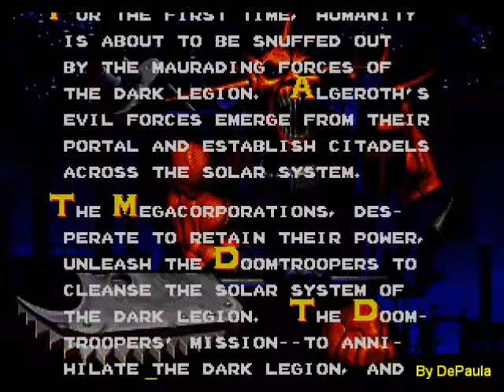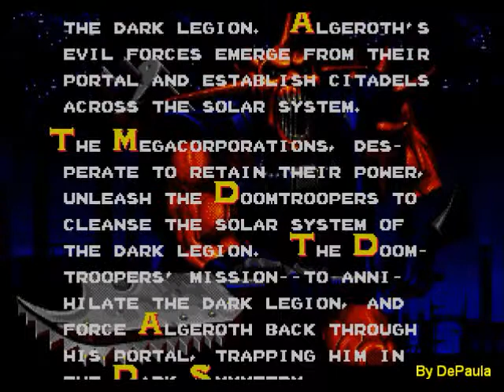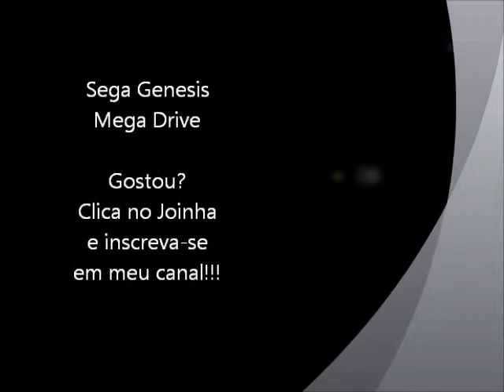Doom Troopers (Mega Drive) - Abertura + Demonstração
Abertura do jogo Doom Troopers para Mega Drive